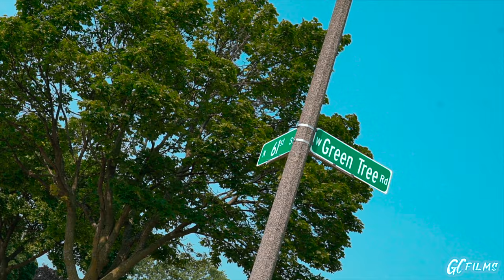SHANTII - SIT DOWN (MusicVideo) ShotBy